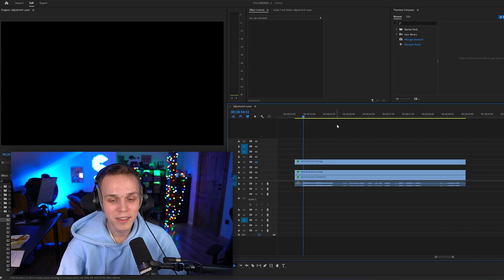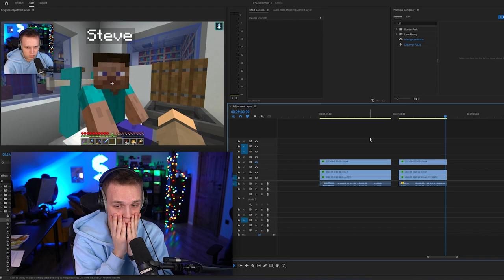HEROBRINE PLANUJE ATAK NA PALIONOWO!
✔️ FILMY CODZIENNIE o 19:19